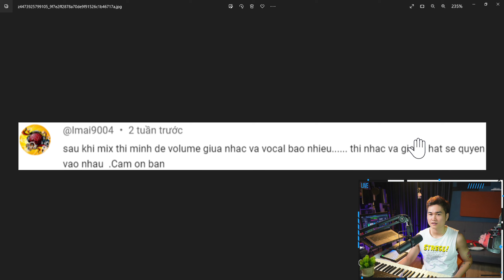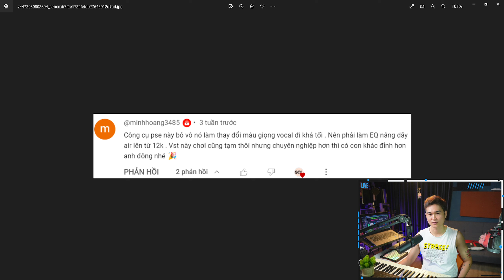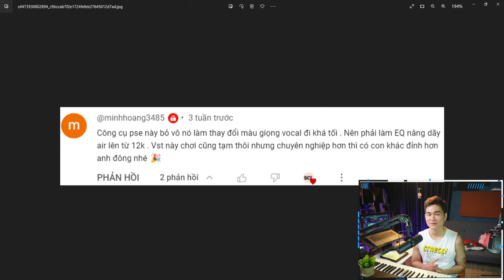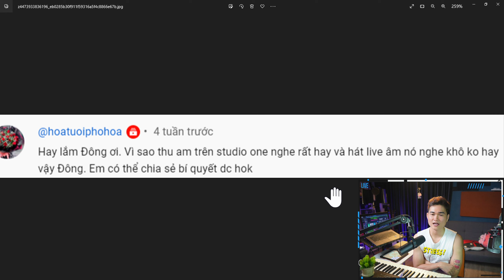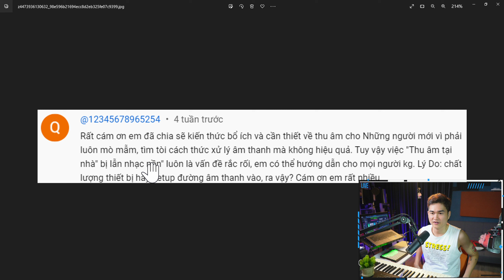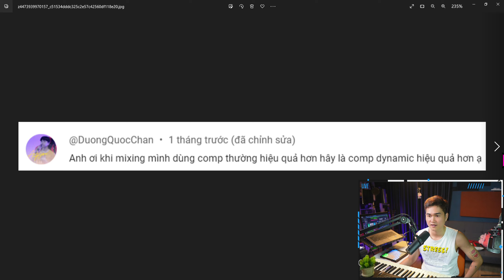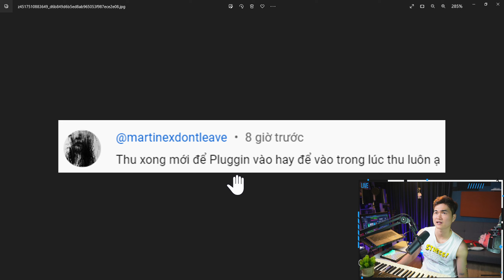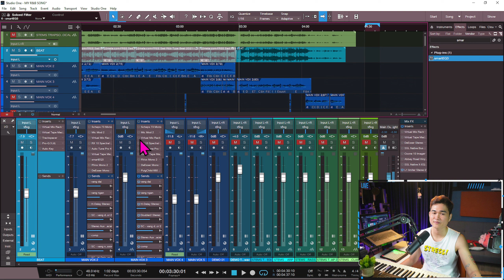Giải Đáp Thắc Mắc Phòng Thu Âm - Trả Câu Hỏi Trên Kênh Youtube Số 2 II SOL Studio